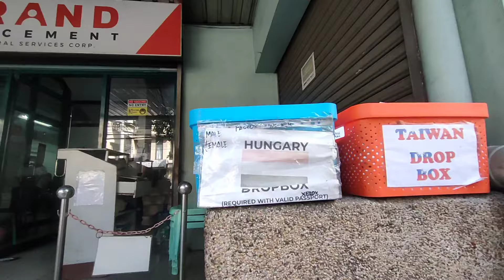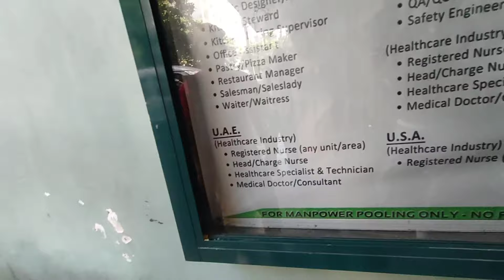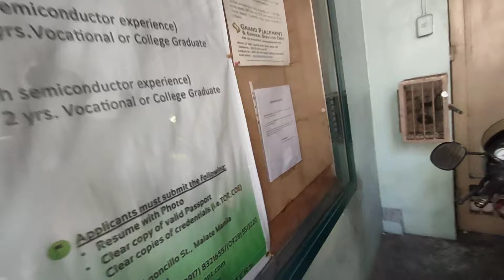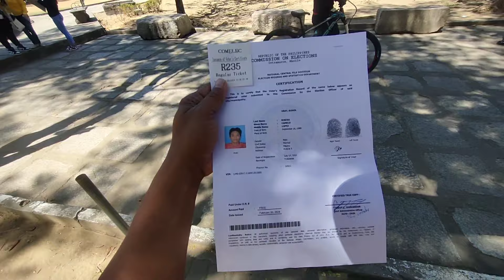NAG APPLY KAMI NG TRABAHO SA MGA HIRING ABROAD